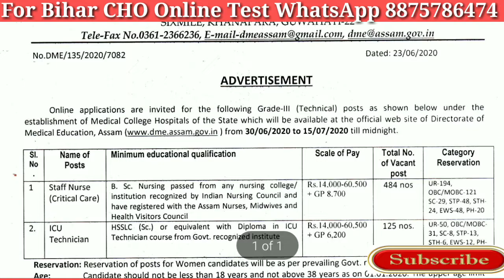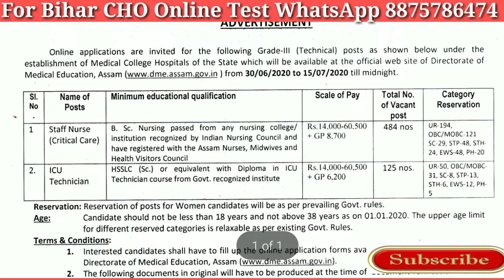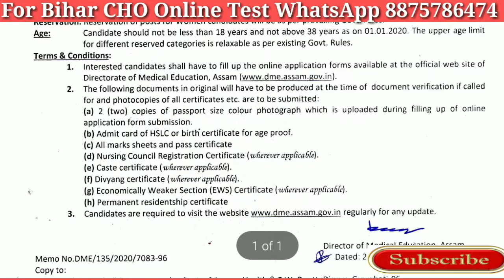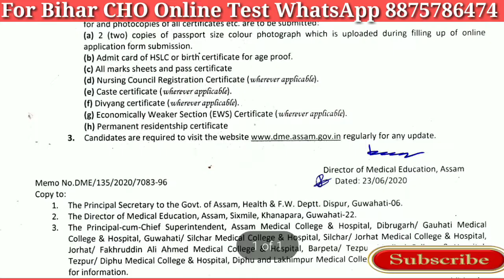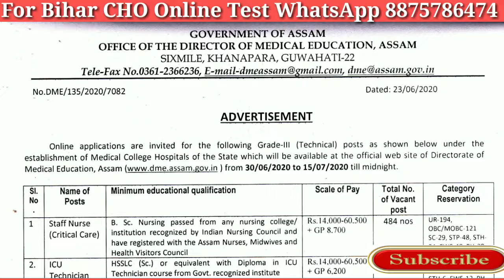DME Assam Staff Nurse vacancy 2020 | dme assam recruitment 2020 | ICU technician jobs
For Online Test of Staff Nurse & Nursing Officer for AIIMS and other preparation WhatsApp Support 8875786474

Hi guys
Welcome to our channel NCP FOR Nursing Officers.Here you get first of All India Nursing vacancies, New Nursing News, New Nursing trends, nursing classes, staff nurse mock test, image based Question for AIIMS, most important MCQs for upcoming nursing exams, cho special questions, staff nurse model test paper, cho model paper,

new staff nurse vacancy in rajasthan govt
new staff nurse vacancy in government
staff nurse vacancy assam